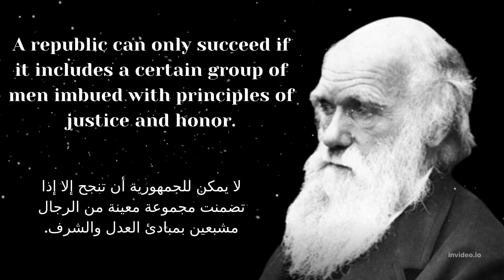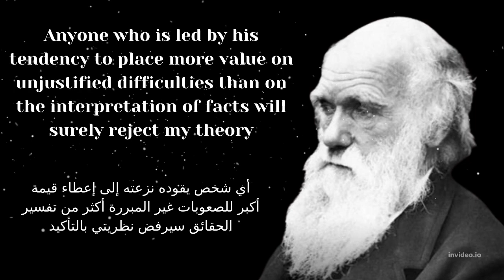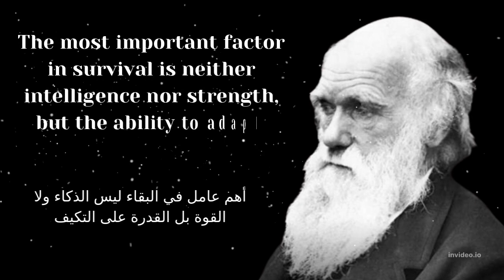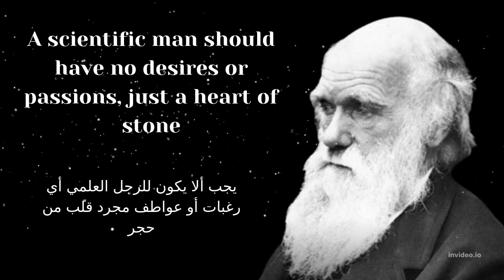Charles Darwin's Quotes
British natural historian and geologist born in England on February 12, 1809 in Shrewsbury to an English scholarly family and died on April 19, 1882. His father was Dr. Robert Waring Darwin, and his grandfather “Erasmus Darwin” was a scholar and author in turn. Darwin gained fame as the founder of the theory of evolution, which states that all living things over time are descended from common ancestors, and he proposed the theory that these branching patterns of the process of evolution are the result of the process of describing them (selection for the sake of selection, the extinguishing) The artificial contributor to the selective reproduction of living organisms.
Through his observations of biology, Darwin studied the transformation of living organisms through mutations and developed his famous theory of natural selection in 1838 AD. Realizing the reaction that this theory could have, Darwin initially told his theory only to his close friends as he continued his research to prepare himself to answer the objections he expected to his theory. In 1858 AD, Darwin learned that another man, Alfred Russell Wallis, was working on a theory similar to his theory, forcing Darwin to publish the results of his research.